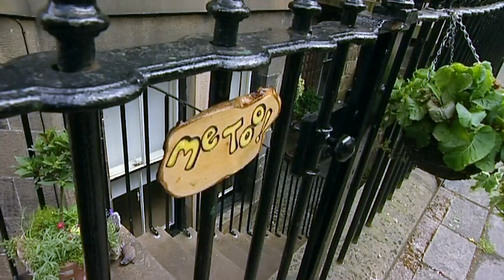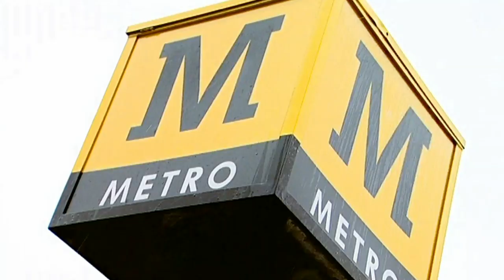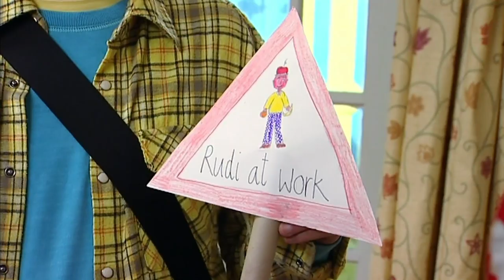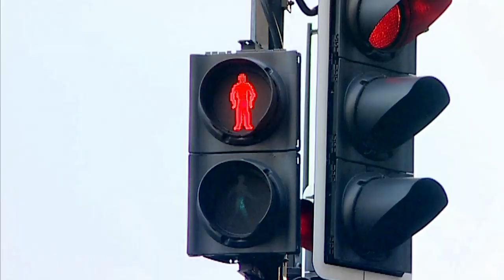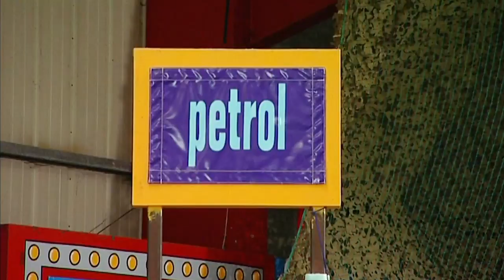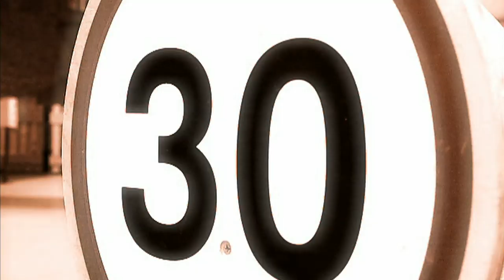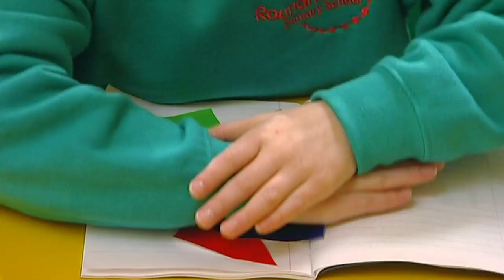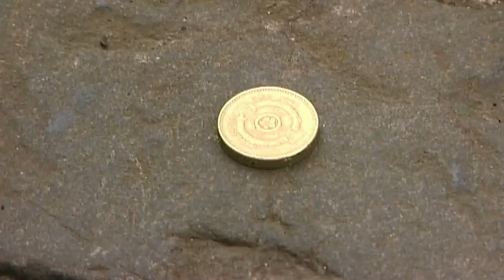Me Too! - Father's Day Special | Full Episodes | Wizz | TV Shows for Kids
Celebrate Father's Day with this triple bill including episodes of Raymond, Rudi, and mickey John.